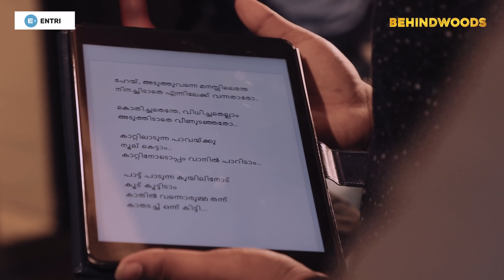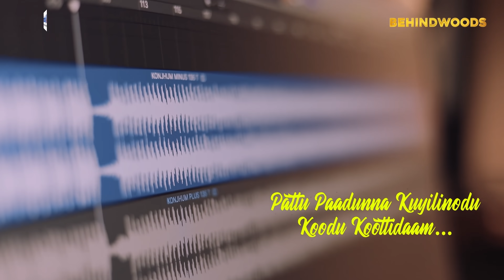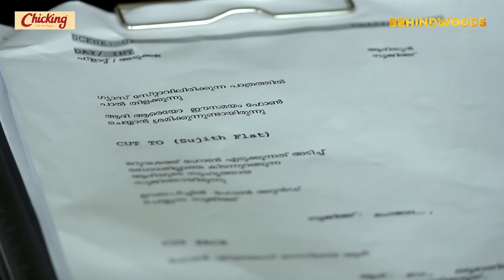Just Married Things Blooper -02 | Jeeva Joseph | Sreevidya Mullachery | Aparna Thomas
Behindwoods Production No.2
Just Married Things Web Series - Bloopers Starring Jeeva Joseph, Sreevidhya Mullachery, Sudhin Sasikumar, Keerthana Sreekumar.

Brahmins, a vegetarian promise.

മികച്ച കരിയർ യാഥാർഥ്യമാക്കാം Entri App-ലൂടെ

Cast : Jeeva Joseph, Sreevidya Mullachery, Shamil Basheer, Gibin Gopinathan,  Sudhin Sasikumar, Keerthana Sreekumar, Jijo Jacob, RJ Idichandy, MS Vedanand, Mary Kutty, Sindu, Syam Xionz, Anju Ajayaraj, Gopika Hari, Aju Nandan

Created By : Visakh Nandhu
Story : Shyam Sasidhar, Visakh Nandhu
Script : Siju Sunny, Princy Denny, Visakh Nandhu
Dop : Abhijith Somaraj
Editor - Colorist : Renjith Surendran
Music & Bgm : Gokul Sreekandan
Audiography : Gopika Hari
Creative Director : Amar Jyoth
Associate Director : Aju Nandhan
Assistant Directors : Reshma.S, Jithin Kumar, Anju Ajayaraj
Production Controller : Abhijith Ajayan
Assistant Camera - Akhil Thomas
Sound Recordist : Ajin Manuel Antony, Shinu Paul
Art :- Ansil Ali Jass
Production Assistants : Achu A.D, Krishna Prasad,Aswin Sudi
Title Gfx : R Madhavan, Renjith Surendran
Stills : Syam Xionz, Sruthin Suresh
Focus Pullers -Midhun Joshy, Sudheesh, Sunny
Camera Assistant - Abhijith
Makeup :- Vijeesh, Arun Uthradam, Sajni Mandhara
Project Design & Posters : Exclusive Originals
Di Studio : Studio Tonez
Sound Design : Godwin Geo Sabu
Camera Unit : Eka Films, Kochi
Lyrics : Anush Krishna Mohan
Executive Producer : Shyam Sasidhar
Special Thanks : Krishna Priya

LOCATION COSTUME COURTESY

Video contains promotional content, Behindwoods shall not be liable for any direct, indirect or consequential losses arising out of the contents of the ad. Therefore, the use of information from the ad is at the viewer's own risk.